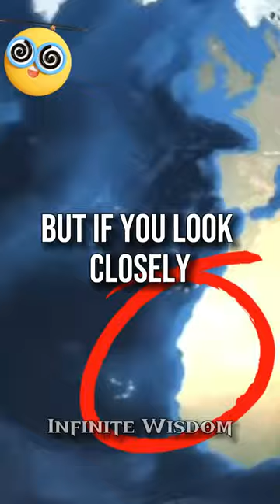Ancient Land filled with GLOWING MUSHROOMS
Explore the enchanting world of ancient lands illuminated by GLOWING MUSHROOMS! 🍄✨ Dive into the rich tapestry of mythology and history as we uncover the secrets hidden within these mystical fungi. Join us on this short journey of discovery and wonder! But stick around for a goofy surprise!